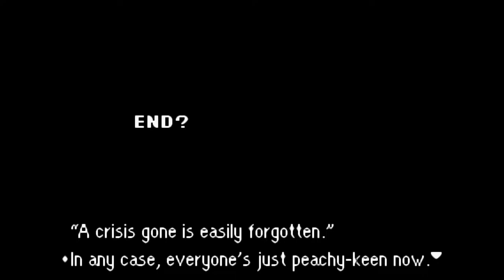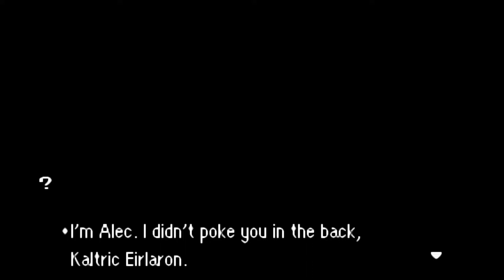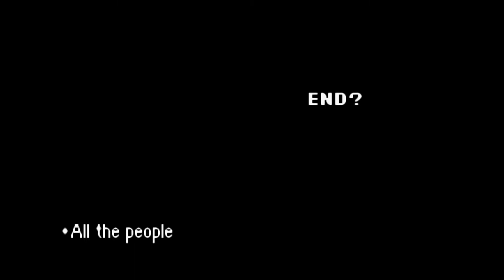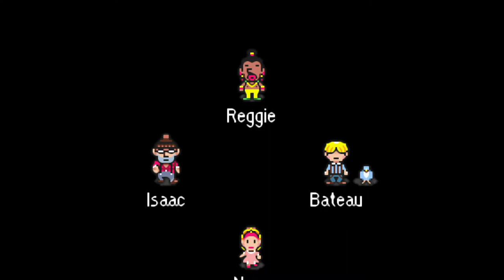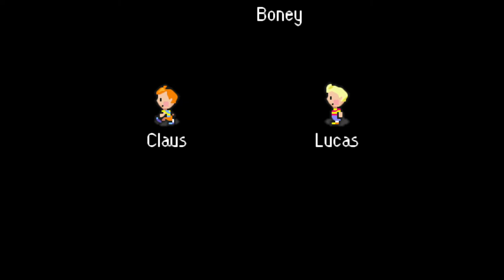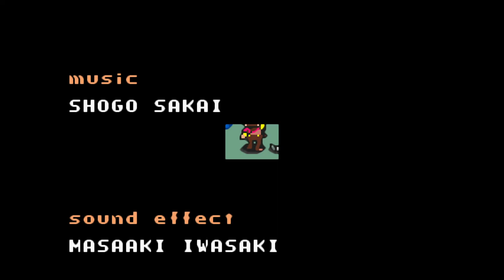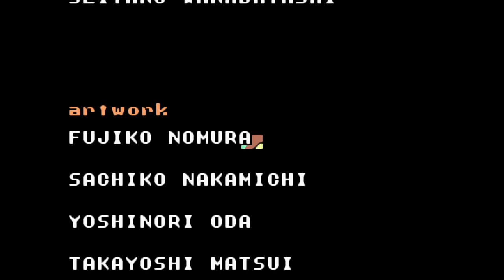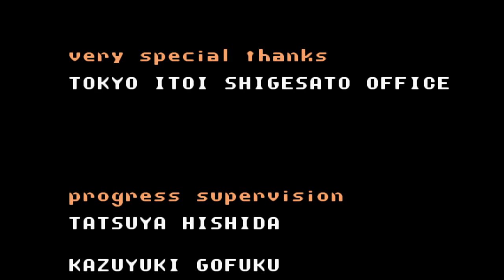Mother 3 (EarthBound 2) [en] - 50 Final Needle, The end & Credits